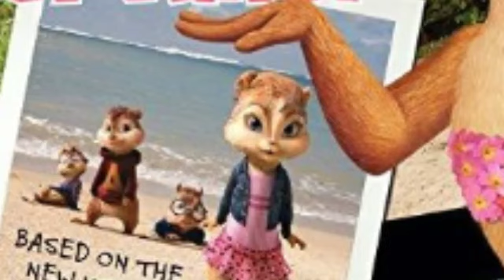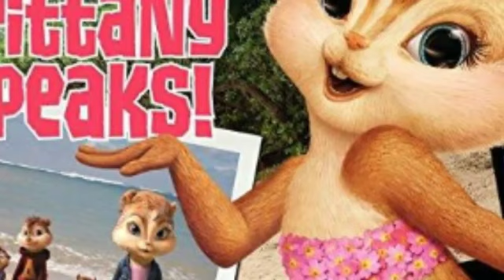Chipettes Brittany - È sempre bello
Brittany canta la canzone "è sempre bello".